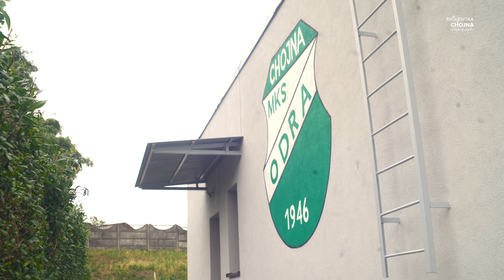Wielkie zmiany w chojeńskim klubie. Nowy prezes zaprasza na inauguracje sezonu 💚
MKS Odra Chojna wkrótce rozpocznie zmagania w IV lidze. Ich pierwszym rywalem będzie drugi zespół Błękitnych Stargard. Dla mieszkańców naszego miasta to wyjątkowy dzień, ponieważ po siedmiu latach biało-zieloni ponownie zagrają na ww. poziomie rozgrywkowym.

Niewątpliwie, dla Odry poprzedni sezon w klasie okręgowej był bardzo udany. Zawodnicy ustanowili bowiem nowy klubowy rekord w wygranych meczach. Odra Chojna w sezonie 2001/2002 wygrała 26 meczów. Tym razem zrobiła to 28 razy. Klub przegrał dwa pojedynki i ani razu nie zremisował.

Zbliżający się mecz odbędzie się 5 sierpnia na POMOT Arena w Chojnie. Pierwszy gwizdek o godzinie 17:00.

Realizacja: Przemysław Kaweński